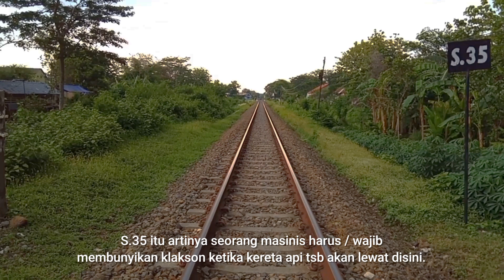REVIEW - 100 METER REL KERETA API SEBELAH UTARA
Selamat sore temen temen semua hari ini tanggal 3 Desember 2023 pukul 16.00 masih di JPL 29 Dukuhwringin Slawi.
Kali ini kita akan mereview rel Kereta api di sebelah utara dengan jarak 100 meter dari pos jaga.

Untuk jalur yang sebelah selatan sebelumnya sudah saya upload yah, bagi temen" yang ingin menonton video tsb silahkan klik saja di deskripsi.

Untuk jalur sebelah utara kondisinya berada di track lurus temen temen, Perkiraan 500 meter dari sini baru ada rel yang menikung, yang arahya menuju ke Stasiun Slawi.

Simak terus video.nya ya gaes ..